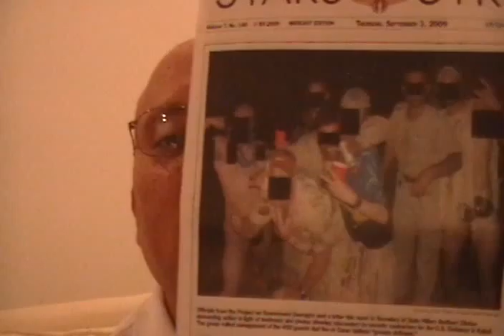Me & Larry RVS-LTL's Editorial News For Sept. 7, 2009 Week In Review Labor Day Weekend Part 3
A Ball Of Confusion!!!  Headlines: In Afghanistan -  Elections are not fair!!!